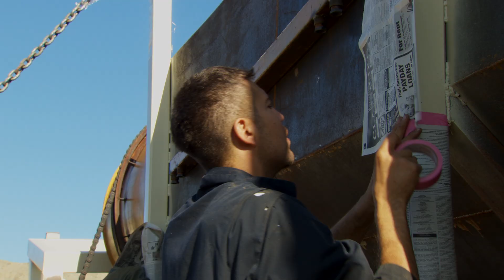Yukon Gold - Karl & Marty: All In The Family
Watch as Karl and Marty Knutson prepare to put their super sluicer to the test in this exclusive clip from Yukon Gold.